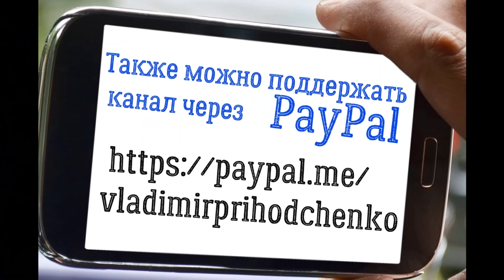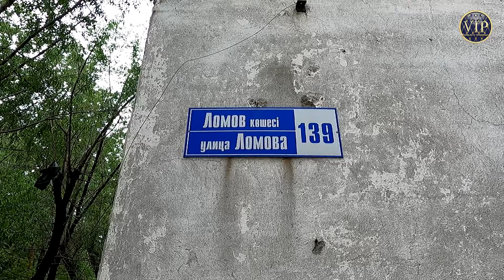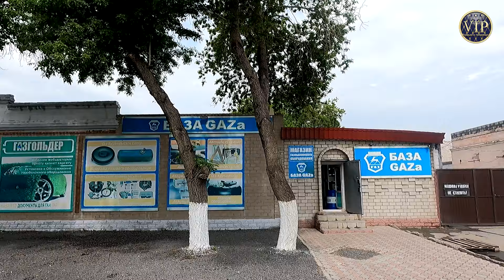А вы такое видели?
Друзья, на ваших экранах районы города Павлодар. Мы прокатимся и прогуляемся по улицам и дворам  с  музыкальным сопровождением и комментариями автора.

Мы стараемся, чтобы наши видео были интересными для всей аудитории зрителей. А так, как вы часто обращаетесь с просьбами и пожеланиями показать ваши родные места: двор, дом, подъезд, квартиру и т.д. в городе вашего детства и юности Павлодар, у вас есть возможность заказать индивидуальную съёмку, написав на

на карту Евразийского банка 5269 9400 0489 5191
на карту KASPI GOLD  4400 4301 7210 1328
на карту Сбербанка    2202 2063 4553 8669